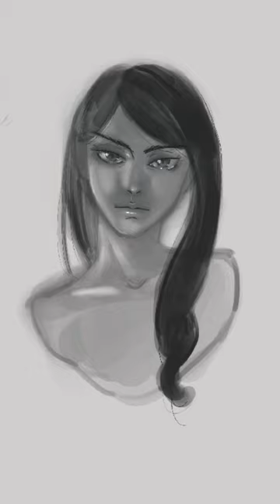ipad digital art : shading practice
An old practice piece
Shading practice on procreate
Drawing on ipad procreate